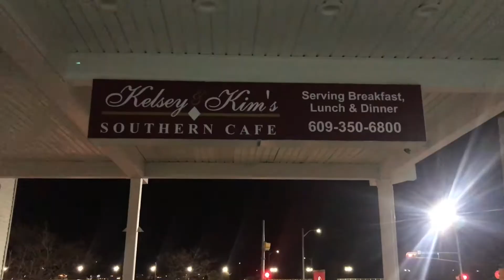Late Night Hotel Dinner